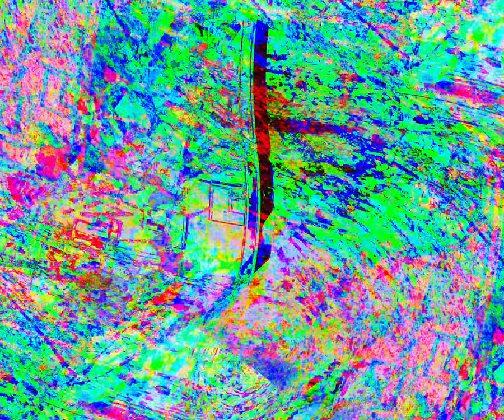[EPILEPSY WARNING] Movie 24 05 16 07h28m18s